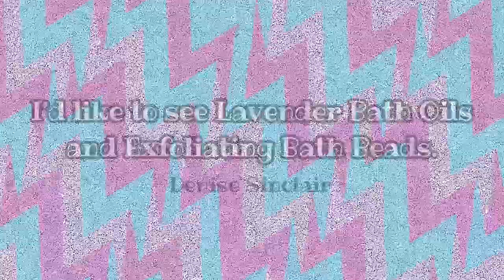Lavender Bath Beads - Lowcarbcomedy Classic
Lowcarbcomedy.com presents the most dangerous bath ever filmed.  Based on Denise Sinclair's request to see "Lavender Bath Oils and Exfoliating Bath Beads."

Starring: MARK KUSPER
Written by: NO ONE
Filmed, Directed, Edited, Sound, and Color by: ZORAN GVOJIC
"Fan Request Theme Song" Written by MORGAN FOSTER Performed by MORGAN FOSTER, LAURA GREEN, MARK KLEINFELDER
Special Thanks: DAVE SCHNEIDER • SUSAN BROWN • MARK'S DUMMY • DENISE SINCLAIR

TRANSCRIPT:
INT. BATHROOM
KUSPER pours a large amount of gasoline into a bathtub that is surrounded by hanging wires, christmas lights, tvs, electronics, and everything you should not have near a bathtub.

KUSPER
That gasoline should get out the skunk smell.  Isn't that right imminent death doll?

Imminent Death Doll sits on the sink and does not answer.

KUSPER
Now for the finishing touch.  It just wouldn't be a bath without my: LAVENDER BATH BEADS.

KUSPER throws the bath beads into the water, disrobes, and gets in.

KUSPER
Whew.  It smells in here.  I'd better light a candle.

DEATH DOLL
No!  The bath is full of gasoline!

Kusper attempts to light a match, but it just won't strike.  He rears back for one final strike and it lights.  The room does not blow up.

DEATH DOLL
Whew!

Kusper looks for a place to throw the match, and eventually throws it into the gasoline soaked tub.  The tub does not blow up.  Kusper relaxes in the tub and suddenly a ding rings across the room.

KUSPER
My toast is done!

Kusper grabs a toaster and holds it over the bathtub.  He tries to get the toast out with his fingers, but can't.

KUSPER
It's stuck.  I know what will get that out.

Kusper grabs a fork and starts jamming it into the toaster.  Electric bolts shoot from the toaster, but do not kill him.  He finally gets the toast out and takes a bite.  The phone rings.

KUSPER
Hello?  Jerry!  How are ya?  Uh huh, yeah.  No, I got your smallpox right here.

DEATH DOLL
Smallpox is deadly!

KUSPER reaches into the rub and pulls out a small vial that opened while it was in the tub.  He pours water out of the vial and stares at it.

KUSPER
No, just stop on by and pick it up.  I'll see you then.  Bye.

Kusper hangs up the phone and notices his wrists.

KUSPER
My God, my wrists are hairy.  What do you say we give those a ri..huh..a shave.  A shave.  Imminent death man, let's shave my wrists.  Let's do it.

DEATH DOLL
Please don't.

Kusper lathers up his wrists, pulls out a big knife and begins to shave them.  Suddenly an earthquake occurs.

KUSPER
It's a midwestern earthquake.

Kusper continues to shave his wrists through the earthquake, because he's that committed.  The earthquake knocks a clock radio off of the tv above him.  The clock radio falls in slow motion into the tub while Kusper looks on in horror.  When it lands, nothing happens.

KUSPER
Huh, how anti-climatic.

KUSPER gets out of the tub and puts his clothes back on.

INT. FOYER
Kusper walks down the stairs wearing his bathrobe and drying his hair with a towel.  He stops and looks at something on the ground.

KUSPER
A PENNY!

Kusper leans down to look at the penny.

KUSPER
Huh, tails up.  Oh well.

Kusper picks up the penny.  He stands up and we hear a mechanical click.  Kusper looks up from his penny at something coming towards him.

KUSPER
oh.

Kusper is decapitated by a giant swinging log, like the ones used by the ewoks in that Star Wars film.  His body slowly collapses to the floor.

CREDITS

INT. BATHTUB
Kusper is back in the tub, brandishing his wrist shaving knife.

KUSPER
I'm in a bath tub, I've got a knife. I got a wig.  I'm gonna cut.  I'm gonna cut with the knife.